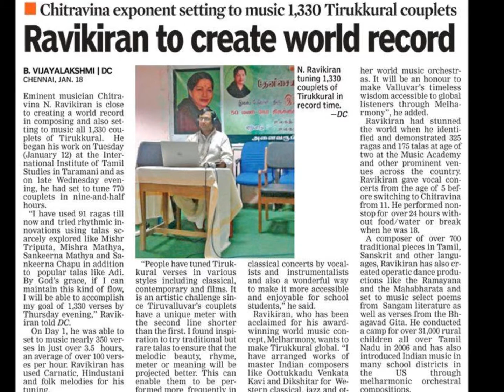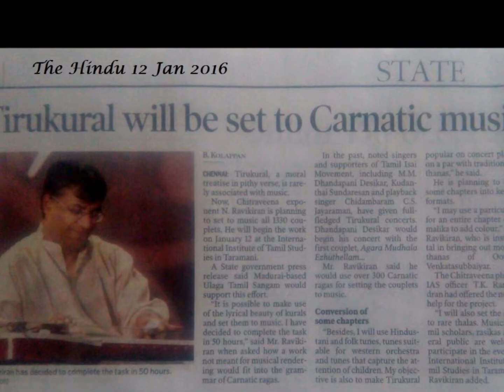Raghava Krishna: Adhikaram 100 - Hemavati - Rupakam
The entire 1330 couplets were set to music in a mind-boggling time of 16 hours by Chitravina N Ravikiran, hailed as the 'Mozart of India' (Wisconsin State Journal) and as 'Perhaps the world's greatest slide player today' (Radio Australia).  Ravikiran, also celebrated for his world-music-shaping concept of Melharmony accomplished this at the International Institute of Tamil Studies, Chennai, India between 12-14 Jan, 2016).

The monumental project was launched at the Cleveland Tyagaraja Festival on March 26, 2016, by violin legend Prof T N Krishnan and noted promoter, V V Sundaram who spoke about Ravikiran's genius in setting the 1330 couplets in 169 ragas of Indian classical music, employing popular as well as rare & sophisticated talas.  Other eminent musicians including mrdangam maestro Prof Trichy Sankaran, leading Carnatic vocalists Sudha Raghunathan, Aruna Sairam, Neyveli Santhanagopalan, Nithyasree Mahadevan, 4-time Grammy Winning Western Frame drummer Glen Velez, Hindustani slide guitar exponent Pt Vishwa Mohan Bhatt & Rhythm vocalist Loire Cotler sent laudatory messages over video.

Renditions of these Tirukkural compositions by the above vocalists as well as other well-known artists such as Sangita Choodamani O S Tyagarajan, Hyderabad Seshachari, P Unnikrishnan, Savita Narasimhan, Papanasham Ashok Ramani, Gayatri Girish, Suryaprakash, Nisha Rajagopal, Kunnakkudi Balamuralikrishna, Amritha Murali, Bhargavi Balasubramanian & Srividya Ramanath. K Gayatri, Bharath Sundar, Anahita & Apoorva Ravindran, Adithya Narayanan and many others  are being made available in phases.

The dissemination of this monumental work is also being supported by organisations like Brahma Gana Sabha, All India Radio, Acharyanet.com, Arohana Arts and Ravikiran Foundation of India.